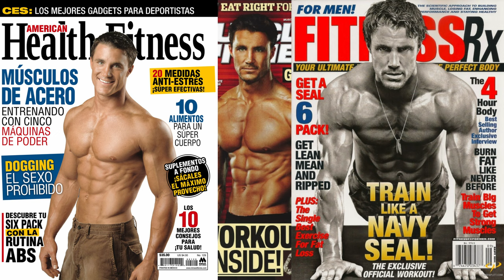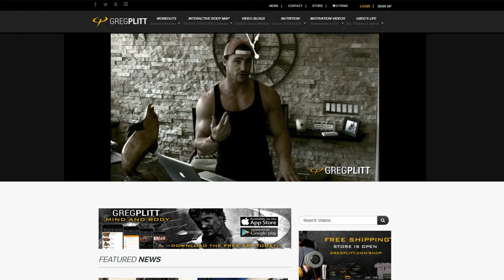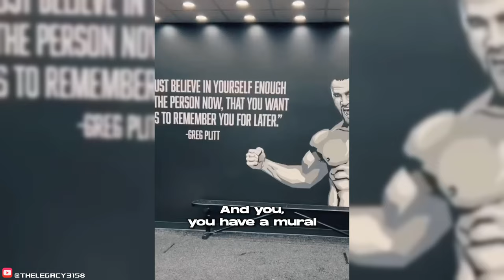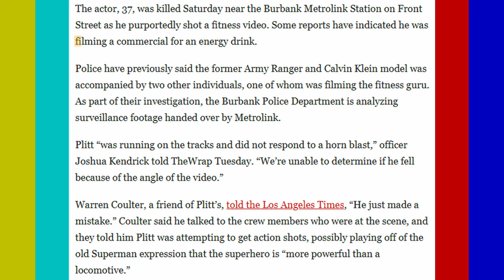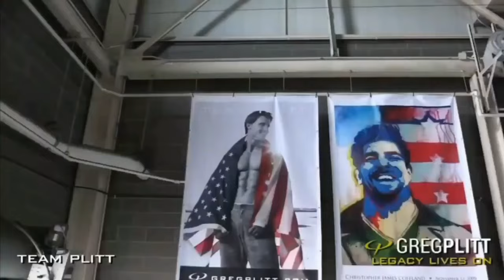GREG PLITT [TRAGIC Loss of a Fitness Icon] Documentary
A heartfelt tribute in honor of one of the most beloved and respected figures in the fitness industry. This is the life and legacy of Greg Plitt.

From his inspiring workouts to his motivational speeches, Greg captivated audiences worldwide with his relentless dedication to health and fitness.

Greg left behind a profound legacy that continues to inspire millions. We reflect on his enduring impact on the fitness community and the invaluable lessons he imparted on perseverance and discipline.

In this video, we delve into the remarkable journey of Greg Plitt, tracing his rise to fame as a fitness model, actor, and entrepreneur. ￼

Through archival footage and interviews, we uncover the passion and drive that propelled Greg to become one of the most recognizable faces in the industry.

￼Let’s celebrate the life, accomplishments, and lasting spirit of Greg Plitt. Don't miss out on this poignant tribute to a true fitness icon.

Though his passing left a void in the fitness community, Greg's legacy continues to live on. We leave nothing else behind, but our legacy…